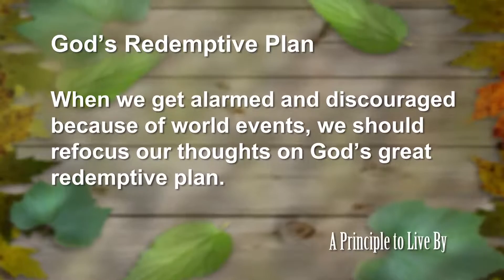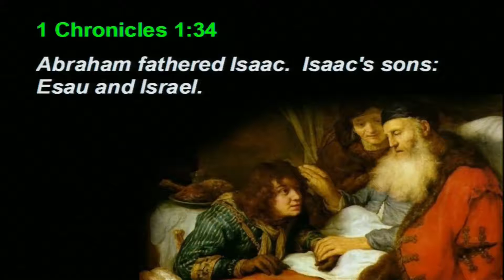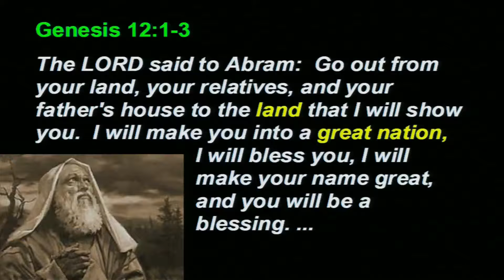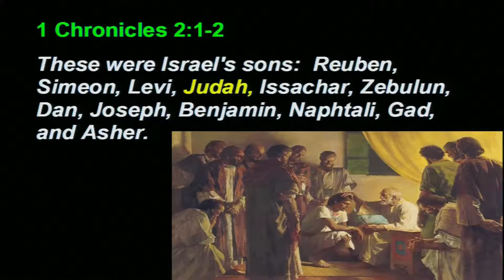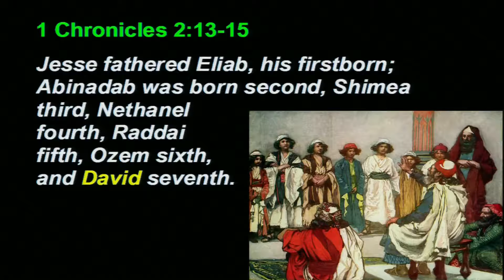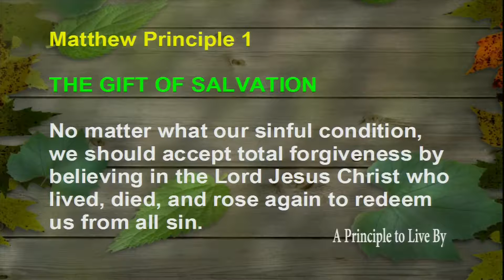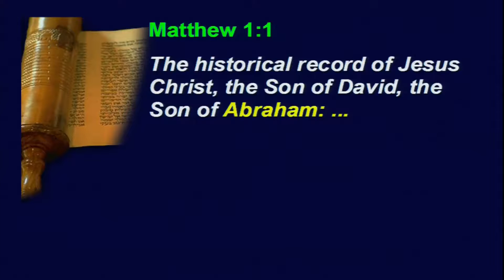1 Chronicles Principle 1: God's Redemptive Plan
When we get alarmed and discouraged because of world events, we should refocus our thoughts on God's great redemptive plan.
1Ch #1, 1 Chronicles 2, 1Ch 2, 1 Chronicles 1